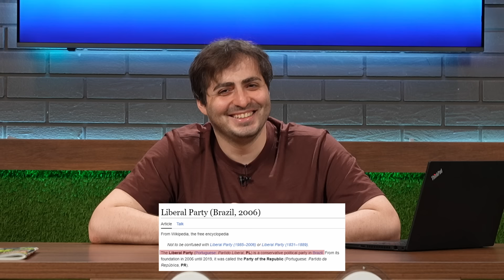უჯარიმოდ – მეფე ჟორჟი!